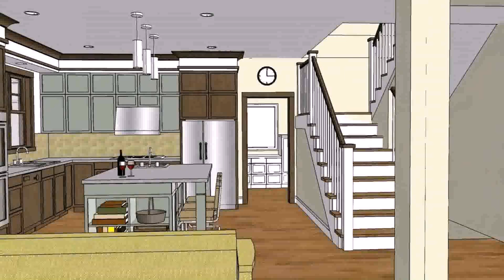Simple House Design And Floor Plan In The Philippines - Gif Maker DaddyGif.com (see description)